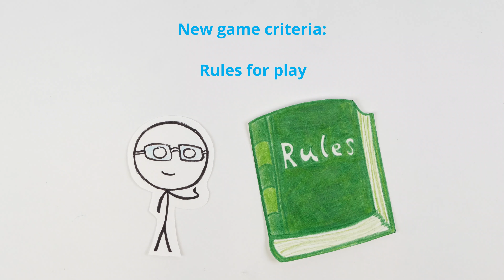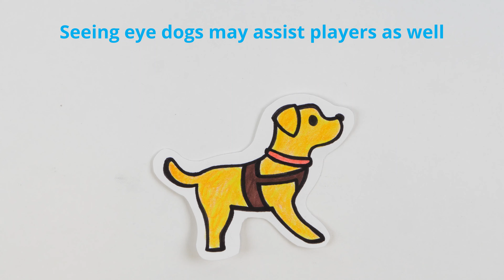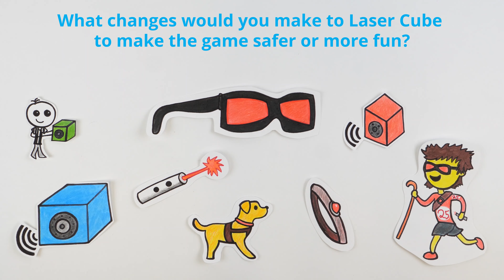Able Sports: Invent New Games and Sports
Students dive deeper into their understanding of the engineering design process (EDP) while they learn about designing for inclusivity. This activity focuses on getting students to think about disabilities and how they can make some aspects of life more difficult. The students are presented with an engineering challenge to pick a disability and design a new kind of sport for it. They identify suitable game rules, materials, equipment and team roles to equitably and fairly meet the needs of their users.